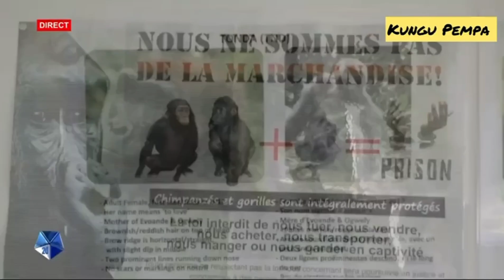Ogowe Siphon continu la mission d'identification à PortGentil il a visité le site des gorilles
Tourisme : le ministre de tutelle Ogowe Siphon continu la mission d'identification à Port-Gentil il a visité le site des gorilles